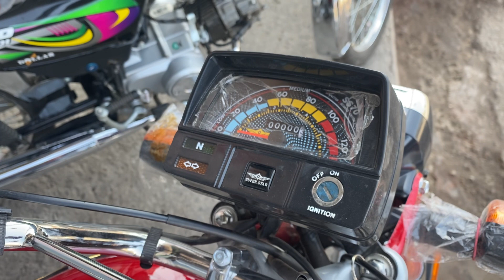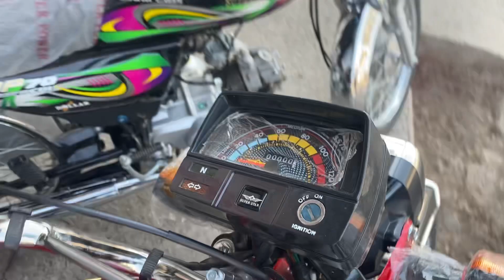Super star ST 70cc Bike review 2023-2024 latest prices / specifications